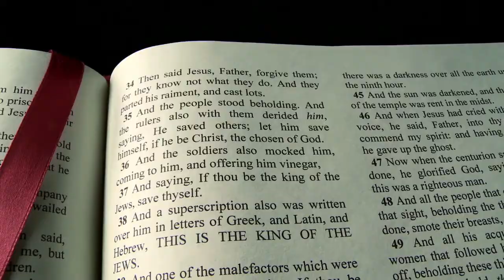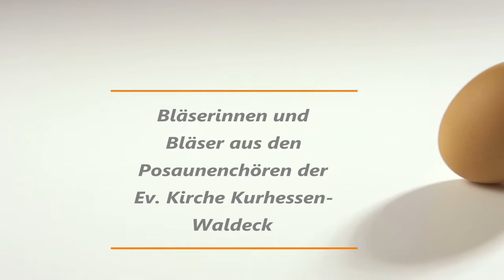Ostervideo des Posaunenwerks der Ev. Kirche von Kurhessen-Waldeck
Bläserinnen und Bläser aus Kurhessen-Waldeck
M. Schauß-Flake "Bläserzeichen für den Kirchentag" (mit freundlicher Genehmigung des EPiD)
A. Jahn Choralsatz zu EG 99 "Christ ist erstanden"
Video: Ulrich Schwarz | Audio: Andreas Jahn